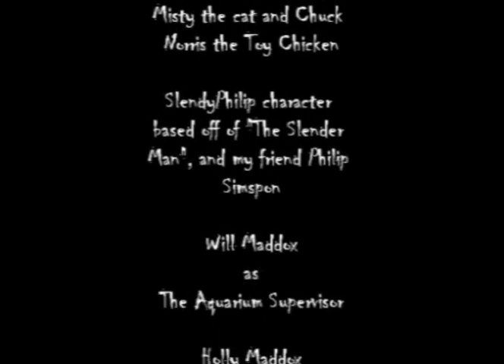Maddox and Friends: Oh the Youth Today (2014)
ORIGINALLY UPLOADED 28TH FEBRUARY 2014

The original 2014 animation now reuploaded in a larger, less compressed format and with black borders cropped out.

The Maddoxes and SlendyPhilip decide to get some animal food from the local pet shop, and see that an aquarium has opened inside it. But when they go an tantalise at all the fish, a few false accusations are thrown around by some very snobby workers at the place...